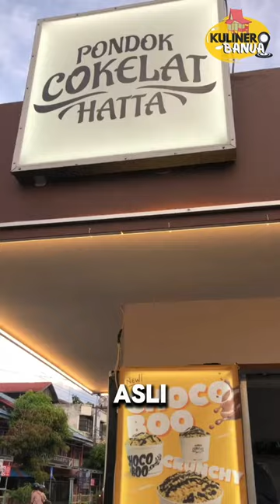harus cobain minuman di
Penyuka minuman manis harus cobain minuman di @pondokcokelat_hatta apalagi di sini akan ada menu baru yang pastinya meolah buhan pian ketagihan lawan rasanya 😍
Nahh dari pada buhan pian penasaran yukk kasi cobai langsung ke outletnya ...